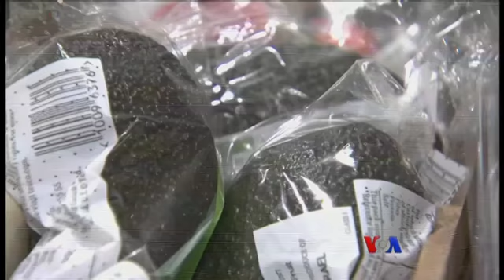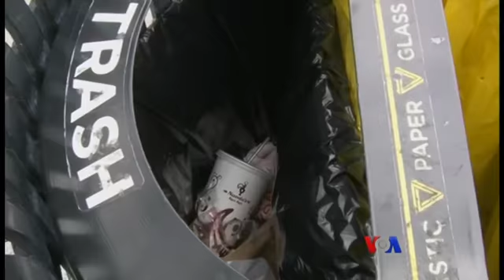ေျမကမၻာေန႔နဲ႔ ပလပ္စတစ္သုံးစြဲမႈေလွ်ာ့ခ်ေရး လႈပ္ရွားမႈ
Earth Day လို႔ေခၚတဲ့  ေျမကမၻာေန႔ က်ေရာက္တဲ့ ဧၿပီလ ၂၂ ရက္ေန႔မွာပဲ “ Skip The Straw” ဆိုၿပီး အခ်ိဳရည္ေသာက္တဲ့ ပလပ္စတစ္ ပိုက္ေတြအသုံးမျပဳဖို႔ ဒီအဖြဲ႔က လူေတြကို တိုက္တြန္းေတာင္းဆိုလိုက္ပါတယ္။ VOA သတင္းေထာက္ Steve Baragona ေပးပို႔ထားတဲ့ သတင္းလႊာကို နန္းေလာင္၀္က တင္ျပထားပါတယ္။